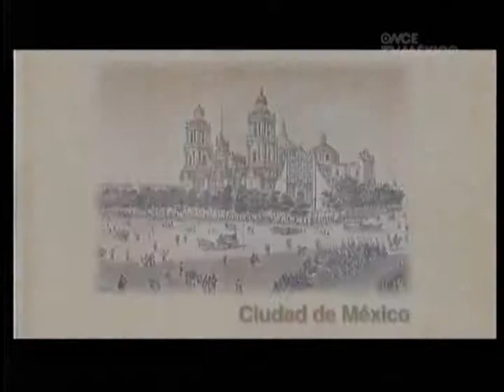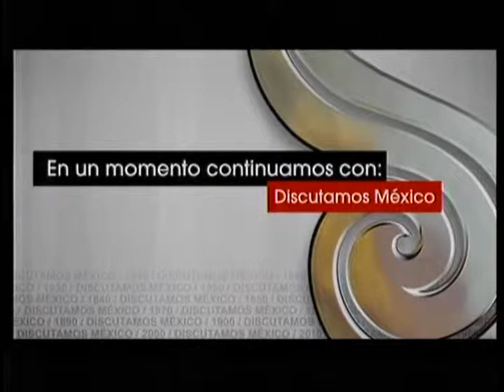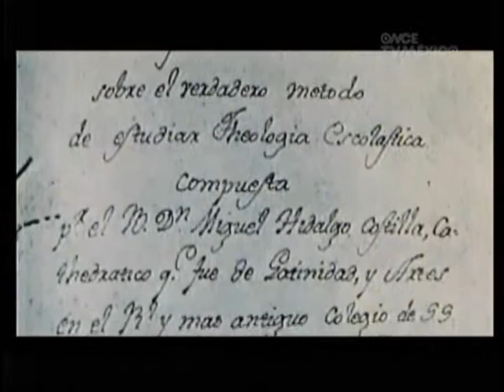Semana 5 ~ Lo Mejor De Discutamos México 2010 ~ (4 de 5).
Domingo 28 de febrero, 20:30 horas, Canal 11
Lo mejor de Discutamos México
El Nacionalismo Programa 12
Los Precursores Programa 13
Los Caudillos Programa 14